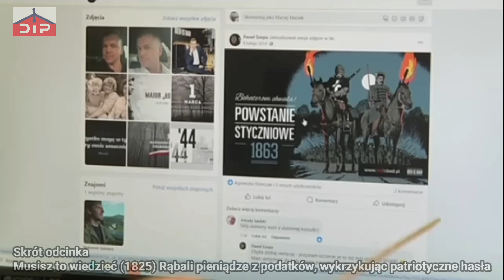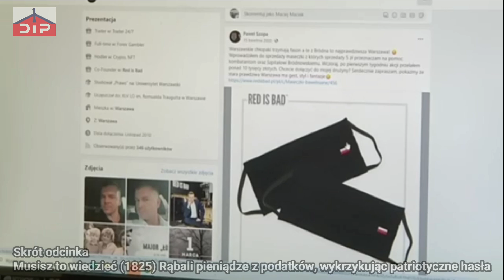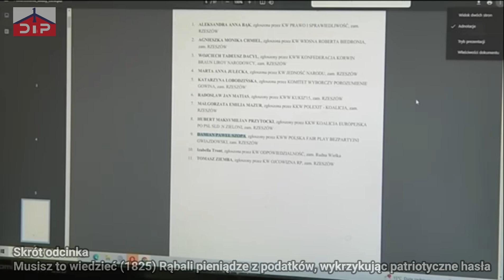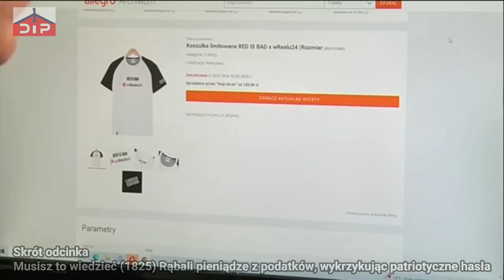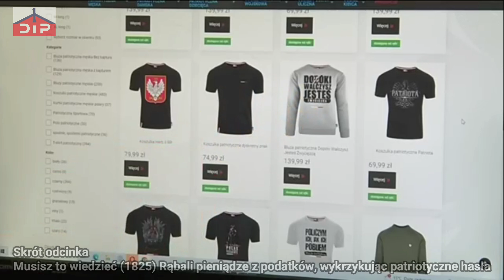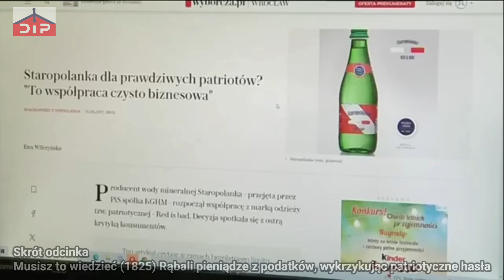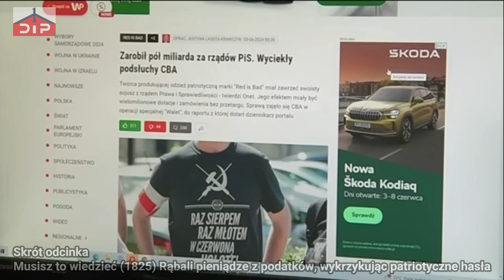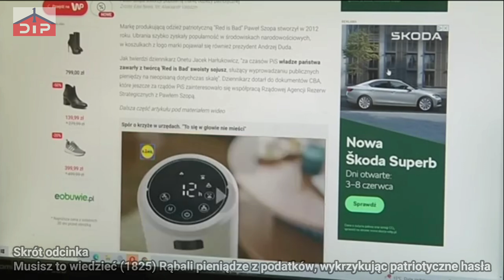Rąbali pieniądze z podatków, wykrzykując patriotyczne hasła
Musisz to wiedzieć (1825) Rąbali pieniądze z podatków, wykrzykując patriotyczne hasła

Adres
87-800 Włocławek